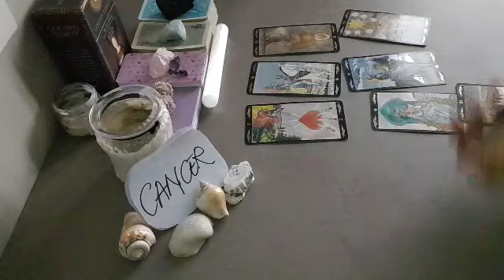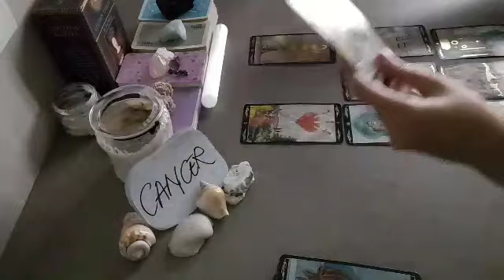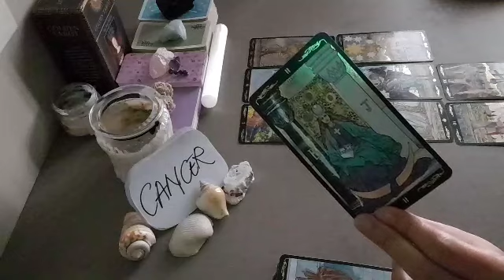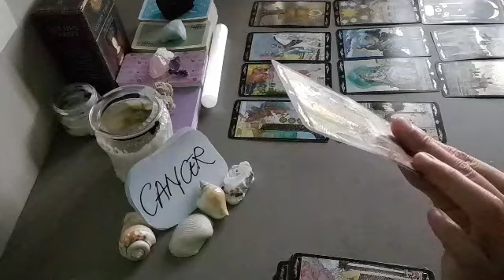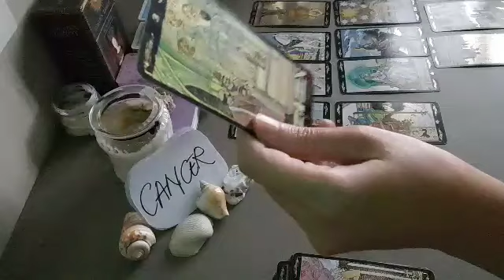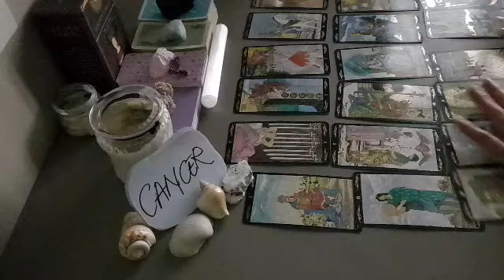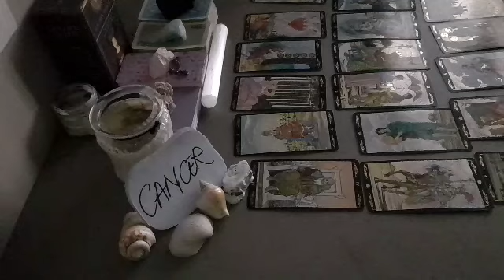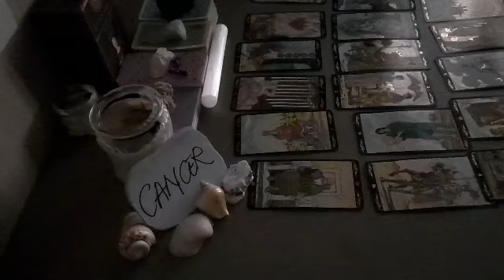CANCER ❤ RIGHT NOW, THEY FEEL THAT YOU ARE...❤ DECEMBER 2021 LOVE MONEY TAROT GUIDE